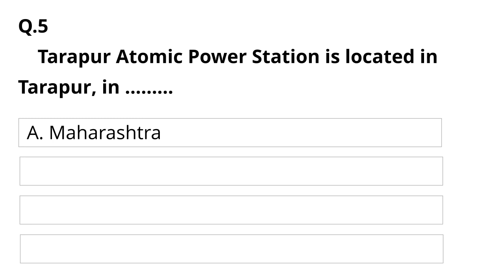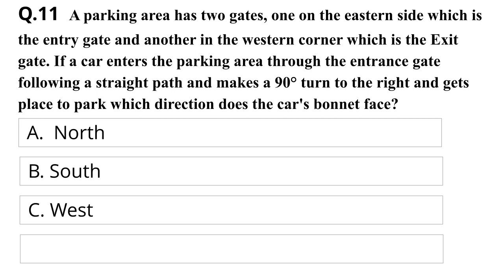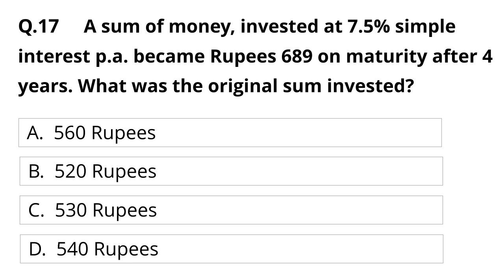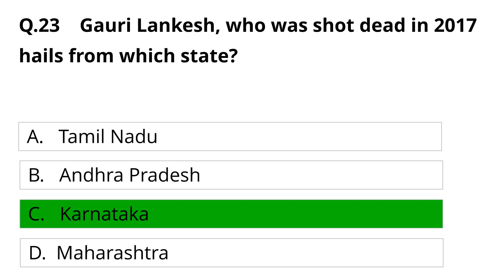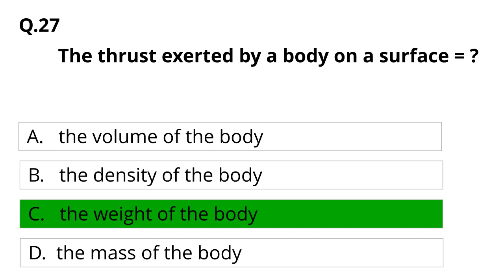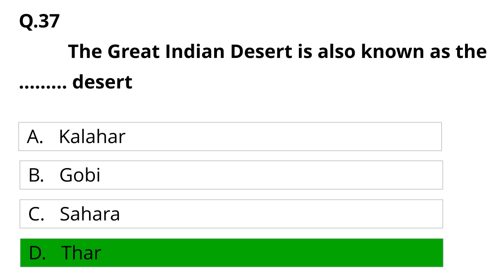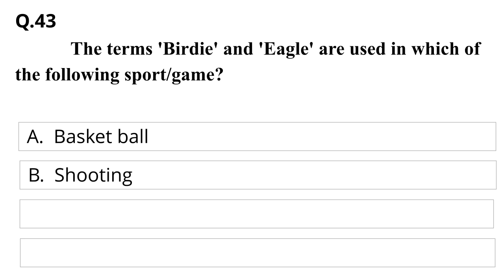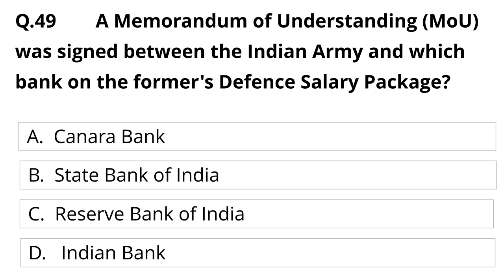RRb Group d 2020 | RRB Group - D previous year question paper with answers (2018 - Part 1)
RRB Group - D previous year question paper 17th December 2018 1st Shift questions and answers. rrb group d 2020 exam preparation, rrb ntpc 2020 exam prepartion,
Rail Exam question paper with answers, rrb ntpc exam previous paper
railway exam mcq
railway gk
railway news
railway exam 2020
railway exam